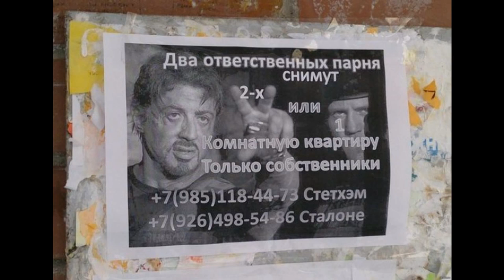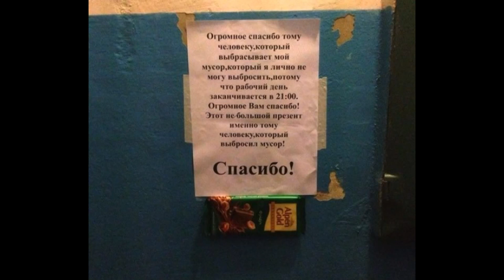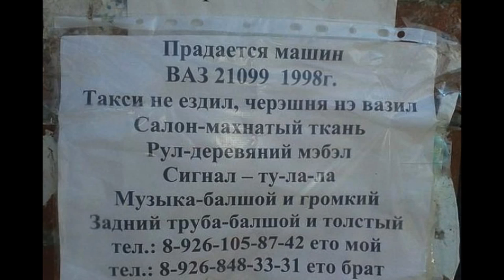Веселые картинки прикольные объявления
Весёлые картинки  -  прикольные объявления  явление нередкое. На остановках, на фонарных столбах и у подъездов вывешивает народ свои объявления – шедевры. Прочитаешь утром, на бегу – и целый день ржешь. Весёлые картинки из жизни и про жизнь – маленький кусочек нашего сумасшедшего мира, хороший заряд позитива для всх, кто любит посмеяться!

Смешной ролик весёлые картинки прикольные объявления – небольшая подборка литературных  шедевров, несомненно поднимет вам настроение!

Самые смешные видео приколы, смешные случаи из жизни и смешные ситуации, убойно  ржачные демотиваторы и  просто весёлые прикольные картинки для вас онлайн бесплатно на нашем канале!